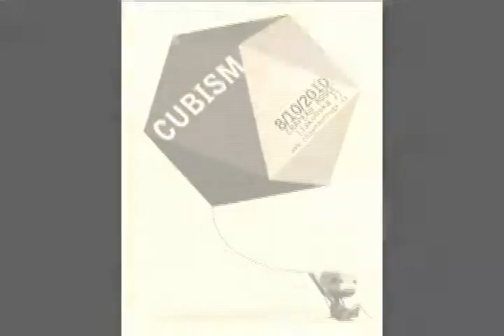Cubism Premiere night with Mobius Strum@Chapeau Rouge